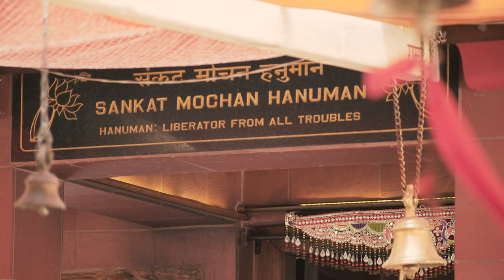Sankaṭ Mochan Hanumān Temple Virtual Visit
Take a walk through and above the Sankaṭ Mochan Hanumān Temple at Mount Madonna Center!